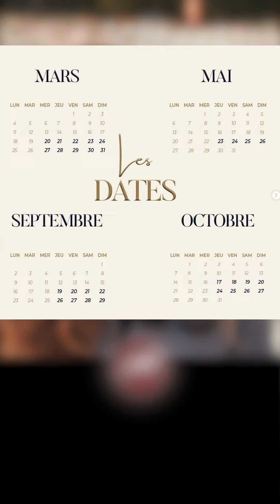Intervista Alizée CTAcademy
Intervista a Alizee Schiffler Porèe, partecipante allo stage CT Academy
✅abbiamo intervistato Alizée durante lo stage del 29-30 gennaio presso la sede di CT Academy ad Antibes in Francia.
Alizée è l'organizzatrice del concorso internazionale di salto ostacoli del Polo Club di Saint Tropez, ci ha raccontato di questo concorso e poi ci ha raccontato della sua esperienza allo stage di CTAcademy

I libri di dressage for Jumping sono disponibili su Amazon, buona lettura ❤️📚
Seguici sulle nostre pagine Instagram, Facebook e Tiktok o sul nostro sito per imparare tutto sul cavallo e sull'equitazione.